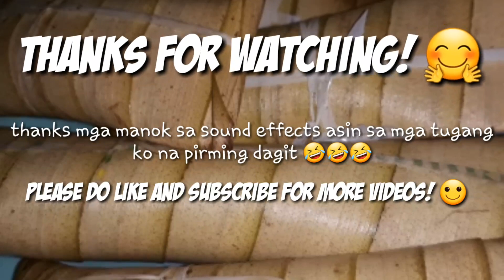STICKY RICE CAKE| IBOS| PH